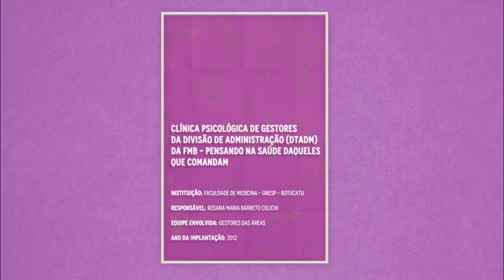Estratégia e liderança: uma leitura através da história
3° Congresso sobre Gestão de Pessoas do Setor Público Paulista.
Centro de Convenções Rebouças - Data: 18/11/2014, às 17h00 - Sala Principal
Convidado: Leandro Karnal - Âncora: Pedro Drago

O objetivo da palestra é discutir as noções de estratégia e liderança com base na história, analisando o que se espera de um líder em uma atualidade marcada pela velocidade nas dinâmicas sociais; e refletir sobre a liderança no ambiente público, considerando as conexões políticas, sociais (maior participação e transparência) e econômicas (mundo globalizado).